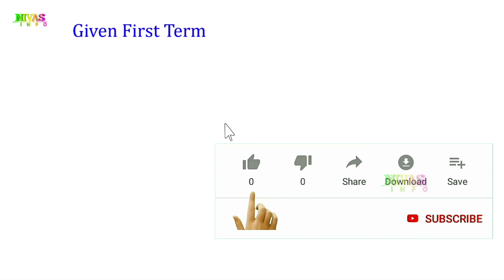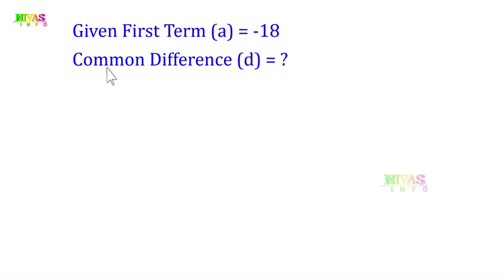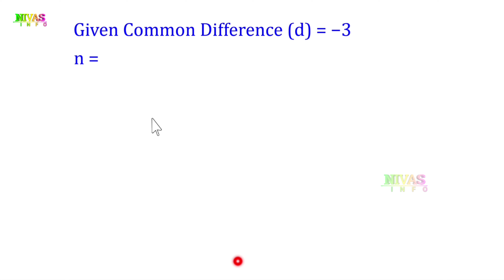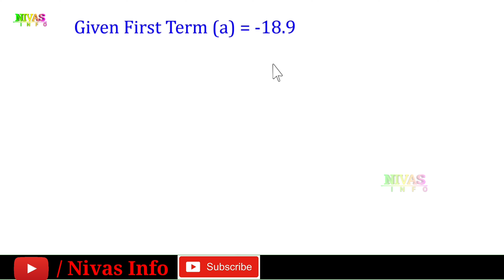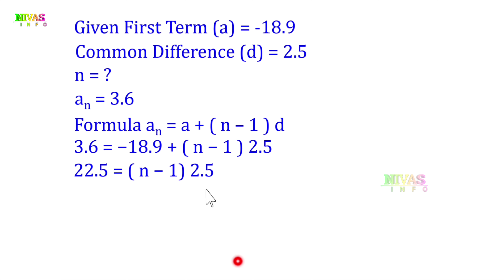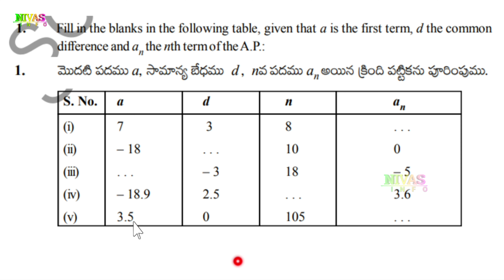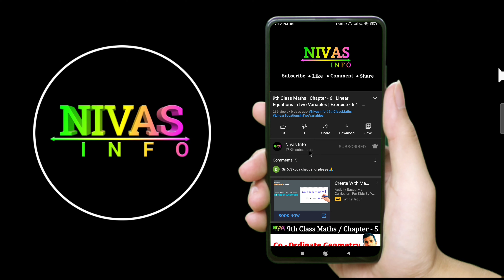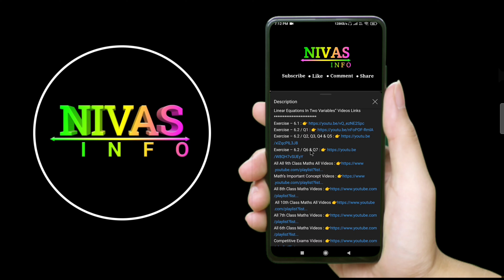Progressions - శ్రేఢులు | Class 10 Maths | Chapter - 6 | Exercise - 6.2 | Q1 | Nivas Info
10వ తరగతి గణితం | శ్రేఢులు | All 10th Class Mathematics Text Book Solutions for Telugu and English Medium Students ( Telangana & Andhra Pradesh ) from @Nivas Info
Note : If you search other videos on YouTube… please add our channel name to found my videos… for example : “ Nivas Info 10th Class Maths Chapter – 6 ”.
మీరు YouTube లో వీడియోస్ వెతుకుతున్నప్పుడు మా వీడియోస్ ని చూడడానికి మా యొక్క Channel Name ని జత చేయండి. ఉదాహరణ: “ Nivas Info 10th Class Maths Chapter - 6 “
Quadratic Equations Videos Links
In This Video :
EXERCISE - 6.2

Q1. Fill in the blanks in the following table, given that a is the first term, d the common
difference and an the nth term of the A.P.:
S.No.    a        d        n    an
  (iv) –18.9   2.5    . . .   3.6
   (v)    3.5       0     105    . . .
Other Videos We Produce :
👉 Short films,
👉 Ad Films,
Introduction To Arithmetic Progressions
What Is An Arithmetic Progression?
Parameters Of Arithmetic Progressions
Exercise - 6.1
Nth Term Of An Arithmetic Progression
Exercise - 6.2
Sum Of First N Terms In Arithmetic Progression
How ‘Gauss’ Found The Sum Of Terms
Sum Of N Terms Of An A.P..
Exercise - 6.3
Geometric Progressions
Exercise - 6.4
N Th Term Of A G.P
Exercise-6.5
Optional Exercise